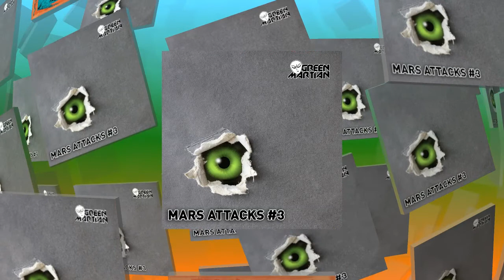Mars Attacks - Volume 3 (Green Martian)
Mars Attacks returns with another instalment of quality prog house on Green Martian.

Cuban born Abdiel Quintana and Israeli born Roy Engel form the project AbiQ & Raw-E. These DJ's/Remixers/Producers have delved into all sorts of musical styles and continue to create unique sounds for us. Today the now Barcelona based duo gives us a quality prog house vibe in Liquid Disco Jam, deep grooving bassline and some cool synth stabs will keep many floors alight!

Starting out at an early age and building his musical knowledge DJ/Producer Danny Jahr now runs a very successful "Selection" monthly podcast. Here he gets right down to business with Pure & Simple, this is reminiscent of that golden era of epic prog house, constant bass with sweeping synth melodies and percussion to tie it all up, simply amazing stuff here.

DJK returns to Green Martian with Butterfly Effect, super sounds converging to create a bouncing groove filled with the delights of progressive house.

Fulfilling the party atmosphere DJ/Producer duo Nu Guise deliver a sublime track in Love Will Never Die, very club orientated sound here with all the right moves for filling dancefloors everywhere, and their motto of "music for party people, by party people" rings true!